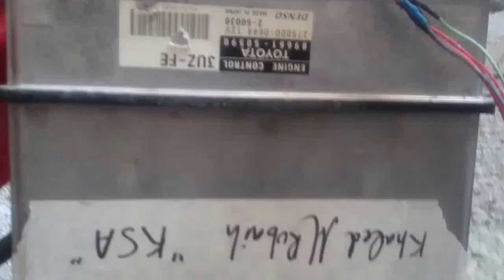3uz-fe Immo killed